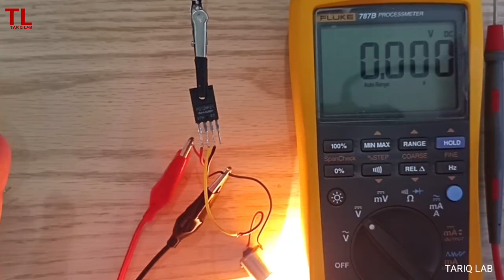12V 2A Voltage Regulator With On Off Control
PQ12RF21 Low Power Loss Voltage Regulator With a 2 Amp Output. In this video I will make a 12v voltage regulator using PQ12RF21 IC.
Input voltage 13-35v output 12v fixed 2amp with on off control switch.